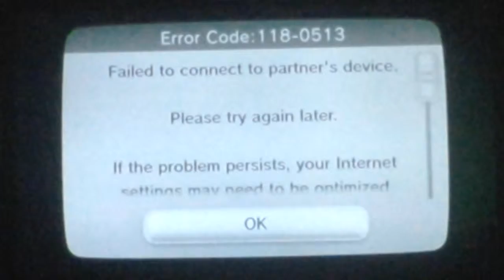Splatoon #2:We lost two times in a row!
Hey everyone if you are reading this your awsome